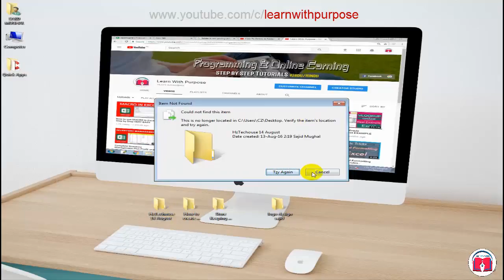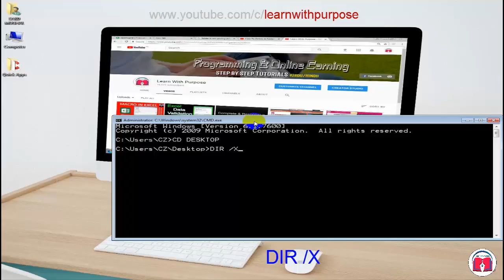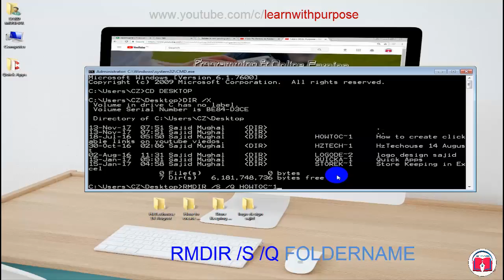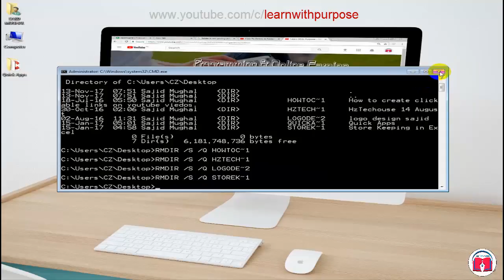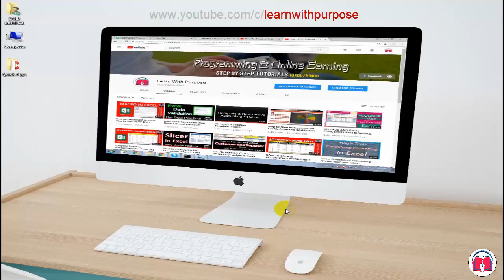How To Delete A Folder That Won't Delete [SIMPLE SOLUTION] Windows 7-10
In this short tutorial you will learn how to delete a file folder that contains virus etc and unable to deleted through normal deleted command.
Step by step Solution :
Cmd 1         cd desktop
Cmd 2         dir /x
Cmd 3         rmdir /s /q foldoer/file name